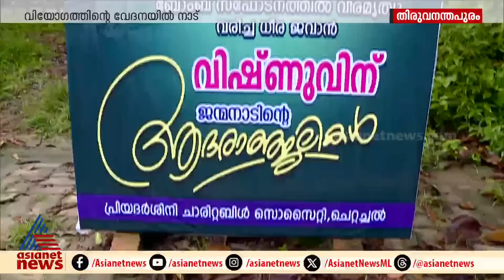CRPF ജവാൻ ആർ.വിഷണുവിന്റെ മൃതദേഹം വീട്ടിലെത്തിക്കും